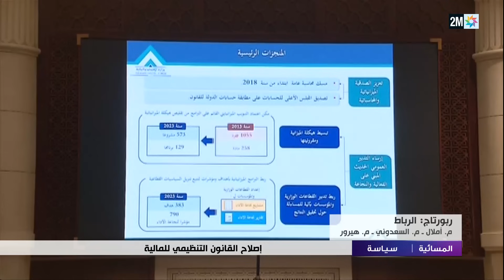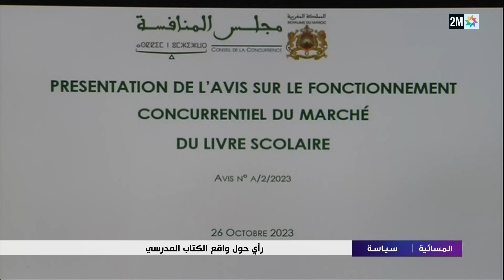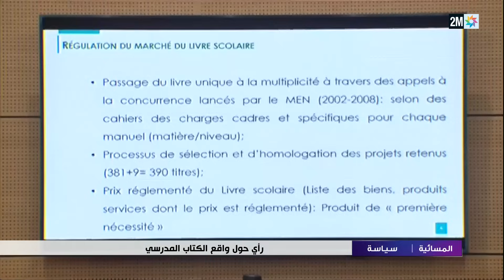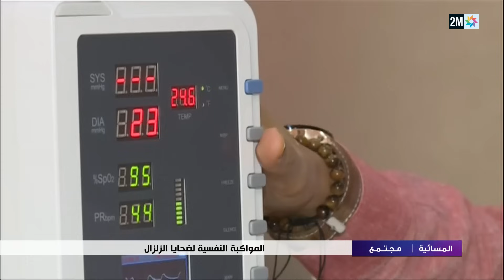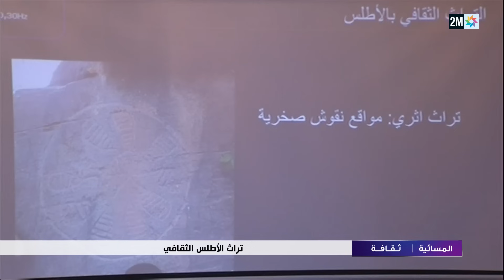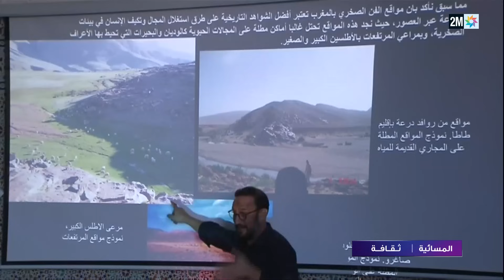المسائية : الخميس 26 أكتوبر 2023